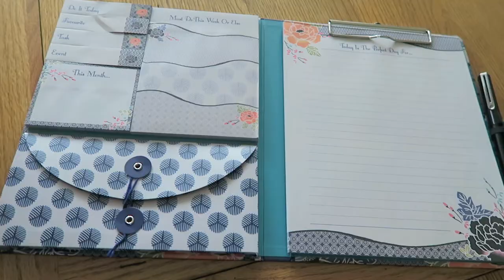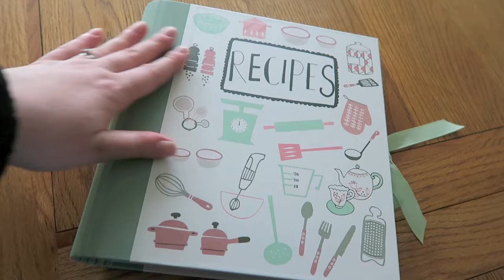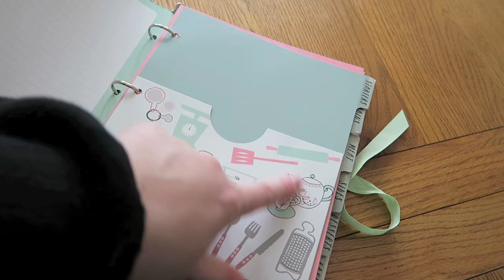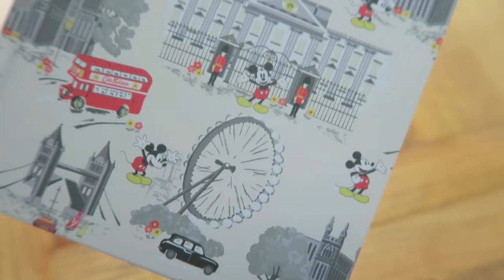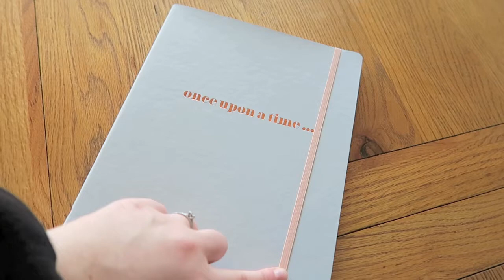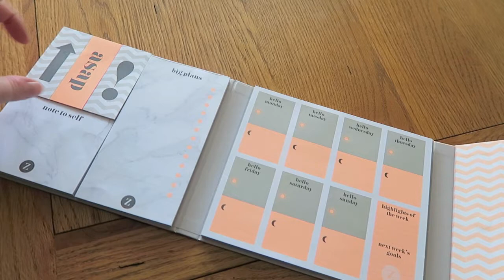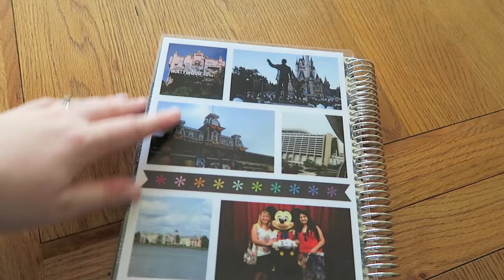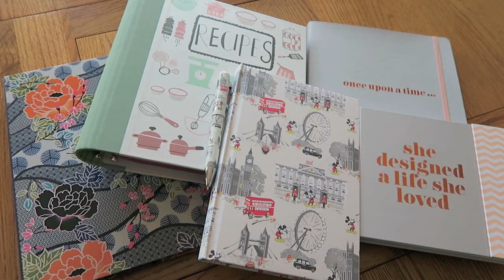Stationery Haul - Zoella, Cath Kidston, Erin Condren & Paperchase